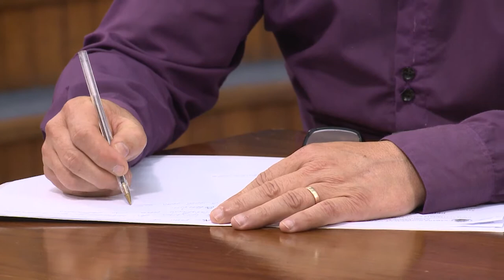CPI visita local onde ocorreu fato suspeito - 09.03.2018